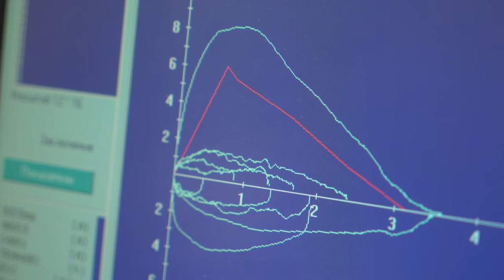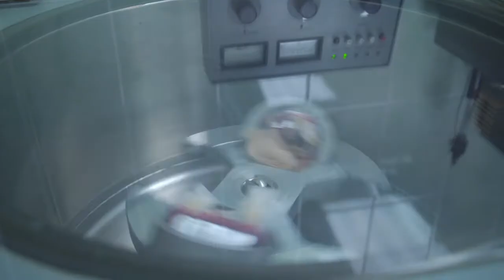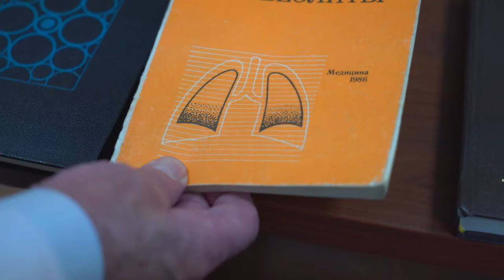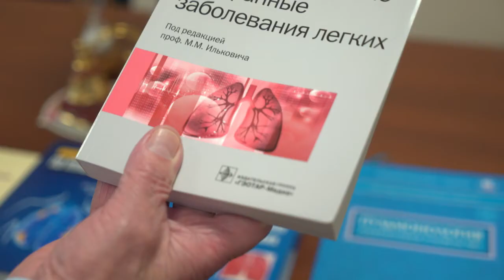О клинике НИИ интерстициальных и орфанных заболеваний легких ПСПбГМУ им.акад. И.П. Павлова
Фильм, созданный к актовой речи профессора М.М. Ильковича на Актовом дне ПСПбГМУ им.акад. И.П. Павлова в 2016 году.